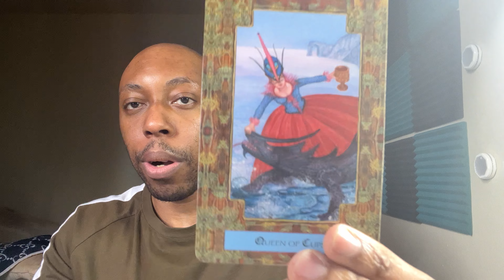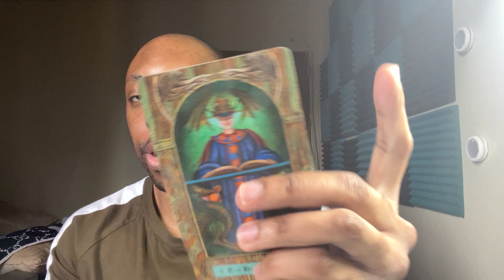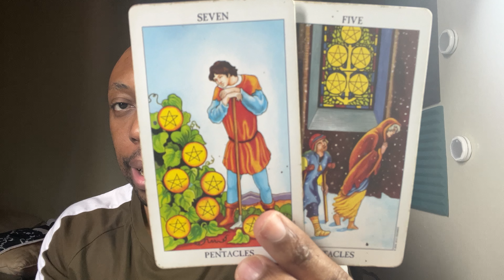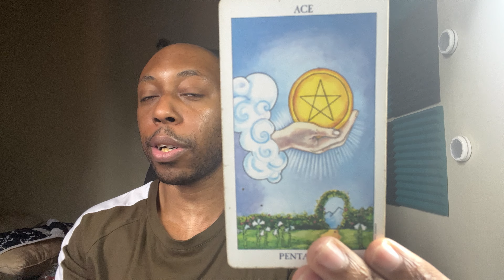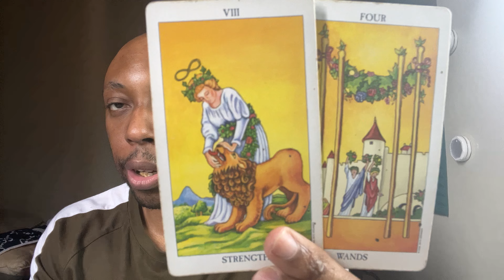♒️AQUARIUS:Being the odd person out